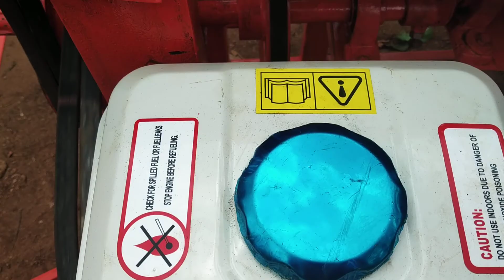விவசாயக் கருவிகள் 9787672239 மேலூர் மதுரை மாவட்டம் 🇮🇳🙏